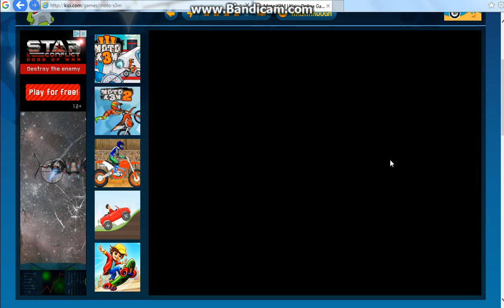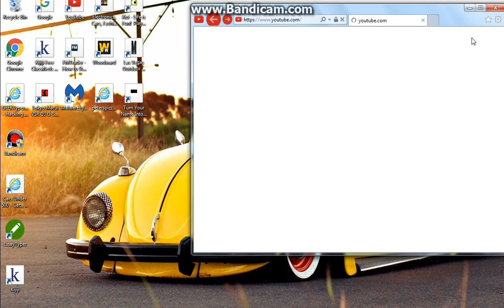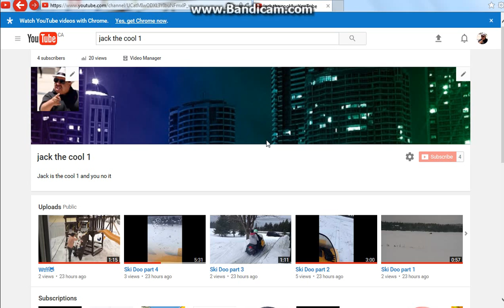dirt bike video game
some dirt biking lol